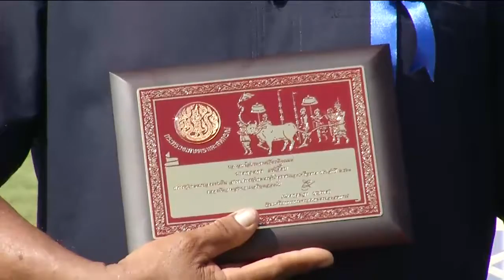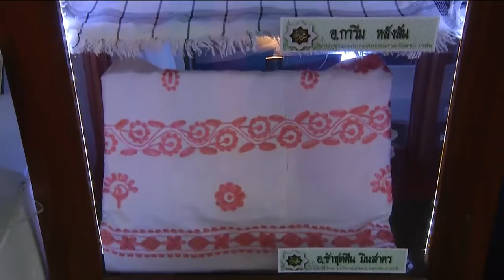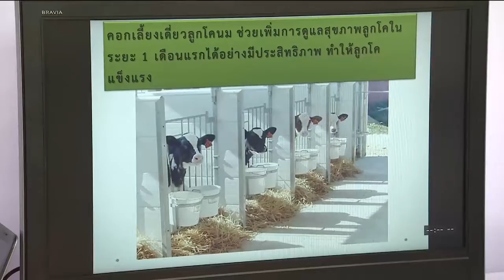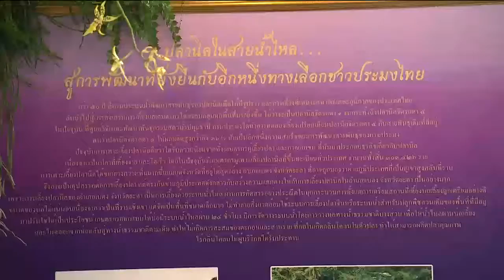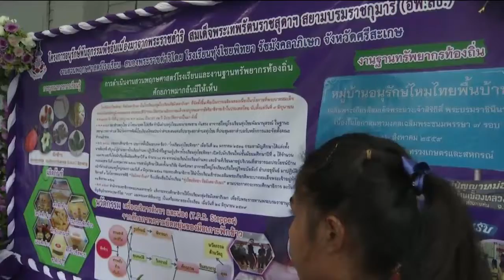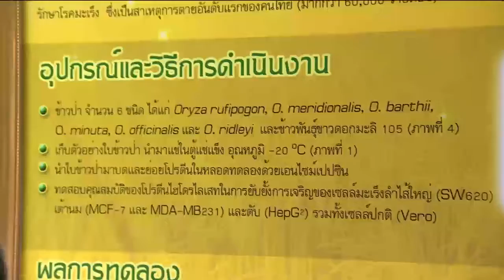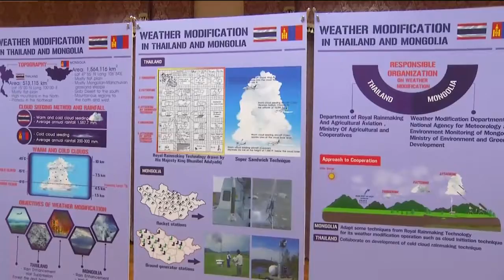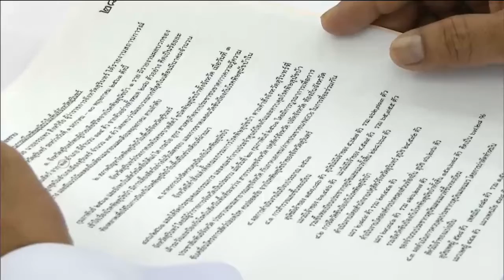ข่าวพระราชสำนัก 14 พ.ค. 61